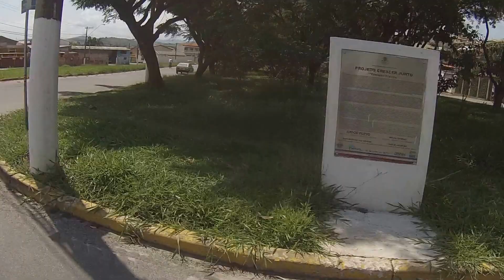Obrigado Fernando Fernandes de Oliveira ( NANDO'S CHANNEL , CANAL DO NANDO ) é nós !